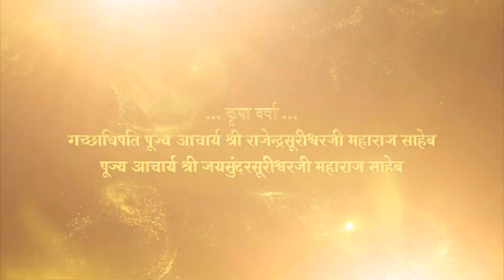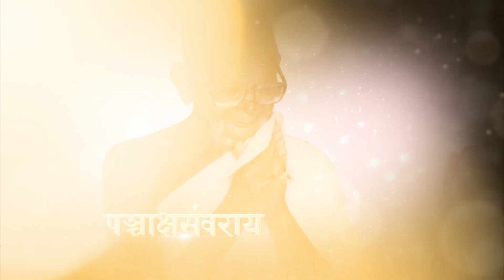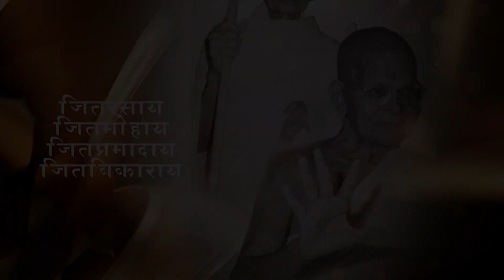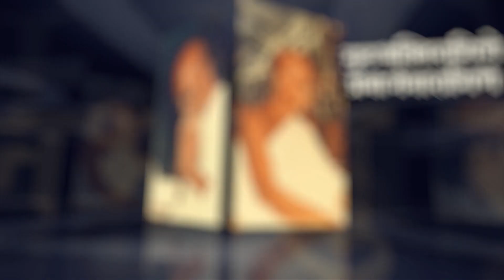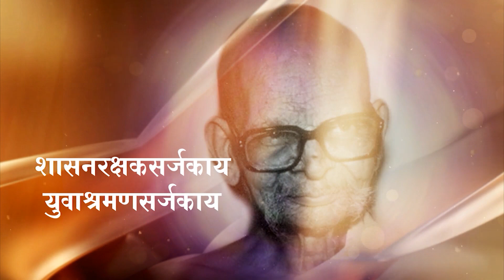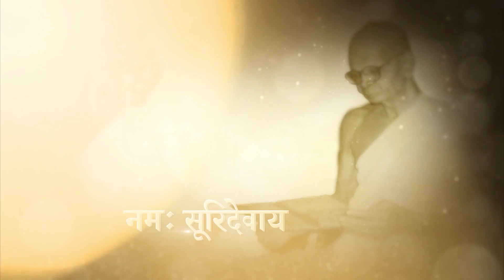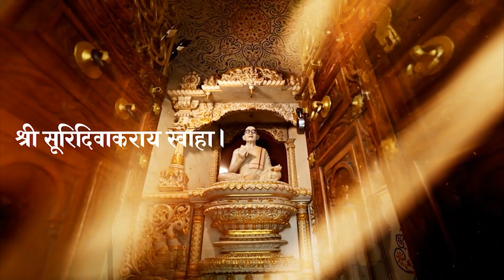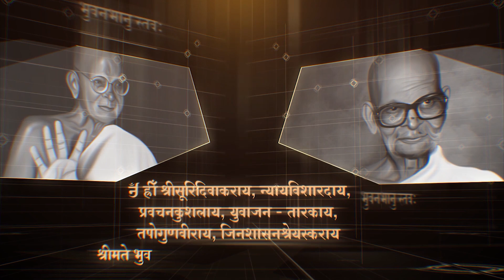Shree Bhuvanbhanu Suristava ll 11 Singers ll P. Aacharya Shri BhuvanBhanu Suri Maharaja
👑Pujya Aacharya Shri Bhuvanbhanu Suri Maharaja Ko Adhbhut Swaranjali

☀️Shree Bhuvanbhanu Suristava🎵

😍Watch video & feel Gurudev's Ora

✍️Lyrics : Hempushp

🎶Composer : Umang Bhavsar

🎙️1️⃣1️⃣Singers :

✨Viral Surana
✨Saurabh Mehta
✨Samprati Shah
✨Piyush Shah
✨Prashant Shah (Dikubhai)
✨Alpesh Shah (Tapovani)
✨Harshit Shah
✨Jatin Bid
✨Jainam Varia
✨Vishva Shah
✨Jinay Shah

Music Arrangements & Programming :- Umang Bhavsar (UMBMusic)
Sitar :- Bhagirath Bhatt
Flute :- S.Akash
Violin :- Mahendra Patel
Tabla,Dholak,Pakhavaj,Dhol,Duff,Percussion :- Hardik Kanani and team .

Mixing - Mastering :- Kardamsharma Joshi .

🎥Video : Samarth Shah